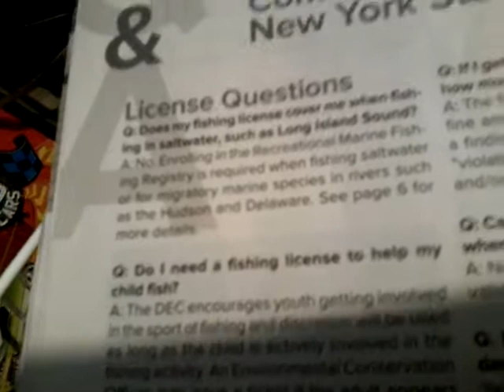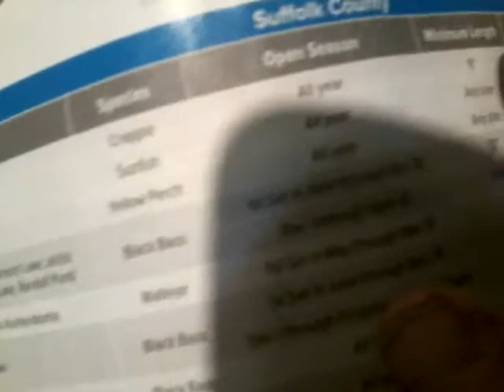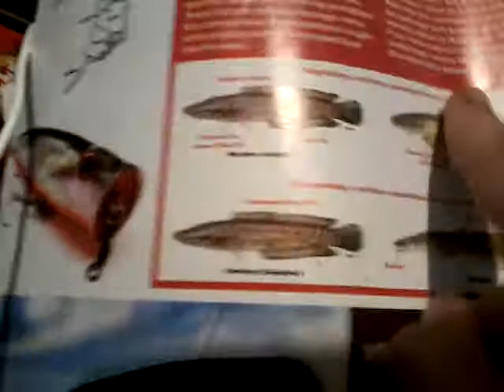Invasive species are bad